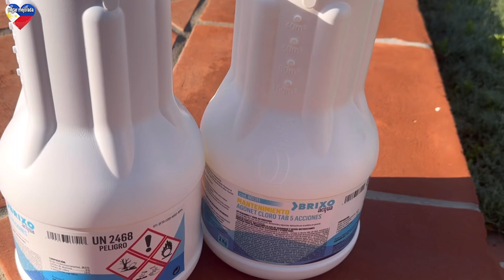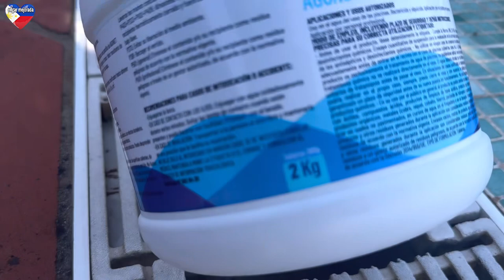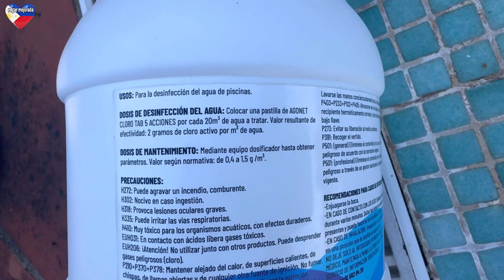NAG LAGAY AKO NG CHLORINE TABLET SA SWIMMING POOL!MALAPIT NG MAG BUKAS![HD}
Date Published April 21,2024
Sa aking playlist may dagdag na mga vídeo na gusto po ninyo mapanood bisitahin lanh po at maraming salamat!